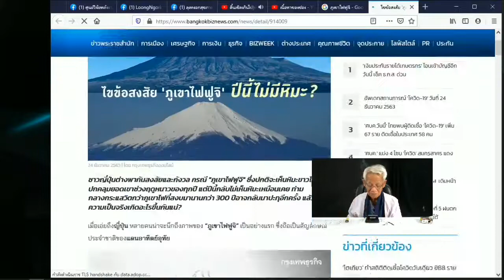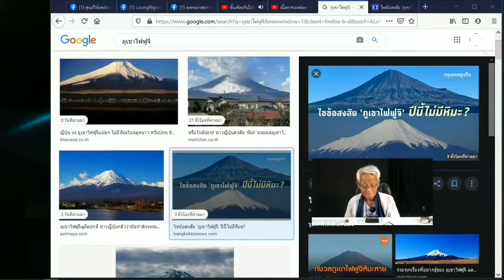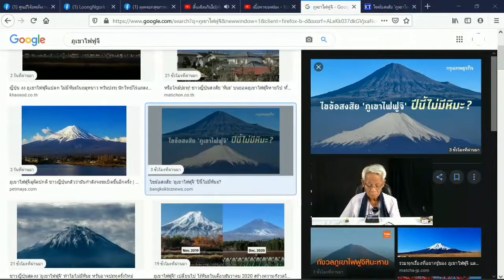กติกาจิต/ New knowledge in 21st century I LMElaw I 24ธค63 I 24Hrs